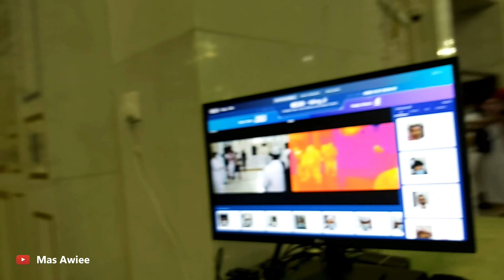BEGINI CARA MUKIMIN MEKKAH SHOLAT & UMRAH KEMASJIDIL HAROM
Alhamdulillah kali ini saya ingin mengeshare tentang bagaimana para penduduk mekkah atau mukimin mekkah apabila ingin shalat atau umrah klemasjidil harom mekkah dan cara danprosesnya cukup mudah sekali, selamat menonton dan janganlupa subscribr like dan koment. MukiminMekkah Masjidil haram